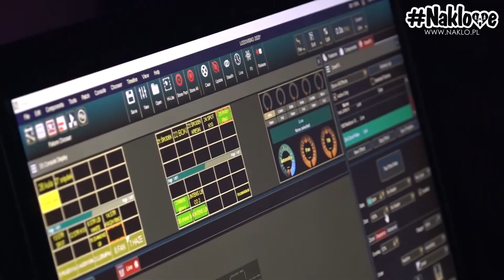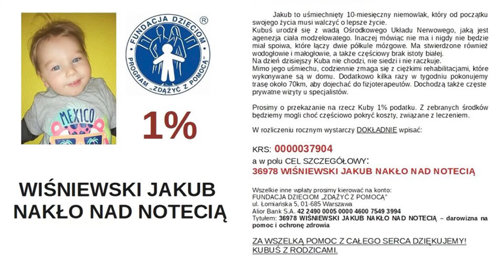Nakło Tańczy na Lodzie 5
Nakielską tradycją stały się tańce na lodzie w Tłusty Czwartek. Jubileuszowa 5. edycja wydarzenia przyciągnęła na lodowisko Naquarius prawdziwe tłumy.

Organizatorami wydarzenia byli: .mpTRÓJCA, Nakielski Ośrodek Kultury oraz Nakielski Sport Sp. z o.o.

Partnerami wydarzenia byli: Cukiernia La Petite, Granda Bistro & Restaurant oraz Wszystko Jasne.

Głosów użyczyli: Artur, Marcin i Szymon - .mpTRÓJCA
Video: Karol Maliński

Realizacja filmu przy udziale Nakielskiego Ośrodka Kultury im. Z. Kornaszewskiego w Nakle nad Notecią